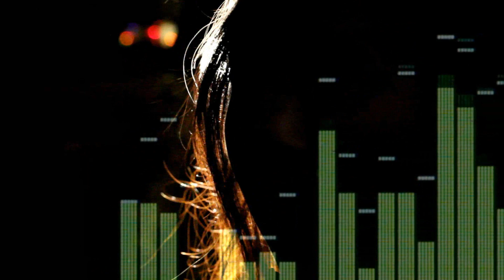CALIFORNIA SPECIAL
for a higher quality version.*

Director & Editor // Matt Dennison
Shot by // Matt Dennison & Joel Bastian
Performance // Tiffany Choi
Thanks to // Chris Hanson, Lloyd Jacques, Joel Bastien, Daniel Belkin //

Shot on the Canon t2i and t1i.